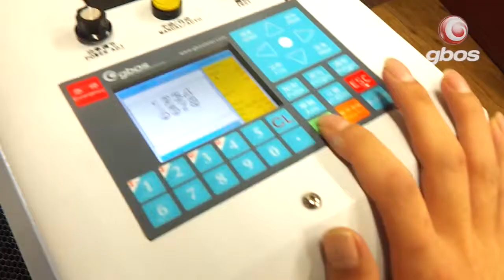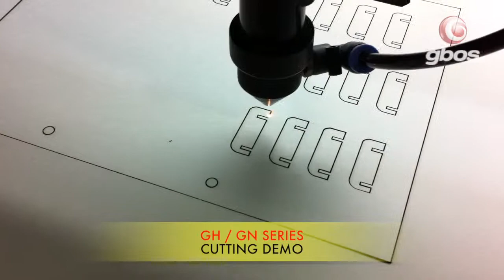la série de GH et la série de GN machine de découper laser découper et graver des types nombreus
Humanisation table de travail DPS avance technique à commande numérique pratique transaction USB s`appliquent ,grande surface de travail de table  et de  réaliser grande surface de traitement et de la gravure exigences ,le système de movement a adopté le rail de guidage linéaire et de transaction  à engrenages de précision pour assurer la précision de traitement et de vitesse de déplacement .il peut choisir seule tête et une machine à double tête ,selon l`exigence de clients ,elle a adopté  système importé directement à faire avant et arrière cadre matériel d`alimentation ,toutes sortes d`appareils speciaux

Materiales applicables
cuir ,bois ,papier ,tissu, verre organique ,résine ,acrylique ,le plexiglas ,tissu de laine ,plastique ,caoutchouc ,carreaux de céramique en cristal de jade ,bambou et autres matériaux non -métalliques

Industries applicables
modèles de la série GH sont utilisés dans le vêtement ,cuir,jouets en tissu ,la coupe de broderie ,broderies ,le modèle ,l`artisanat ,la publicité d`impression ,d`emballage et ainsi de suite .

Il est le dernier modèle de toutes les industries nonmetalliques de coupe ,il capture à grande échelle et la partie mobile adopte  Taiwan AMT linéaire système de glissière ,
pièces  importées la haute vitesse moteur électrique ,pas à pas subdivisive :location de commande par ordinateur .Figure DSP avec la vitesse de haute technologie qui élimine  une opération hors connexion ,l`interface d`expoitation ,humanisée ,la pluspart est déposé 128M traitement des documents ,et il peut contrôler la puissance du laser et de gravure /vitesse de coupe à la discrétion .il est le meilleur choix de l`étiquette de broderie ,informatique ,tissé ,tissu imprimé et nonmetalliques de découpe laser des industries et des industries de traitement au laser

Materiaux applicables
cuir ,tissu de laine ,plexiglas ,caoutchouc ,produits en bois

industrie applicables
cette machine est utiliséedans le vêtement ,cuir ,jouets en tissu ,broderie ,informatique tissé,tissu imprimé et ainsi de suite .